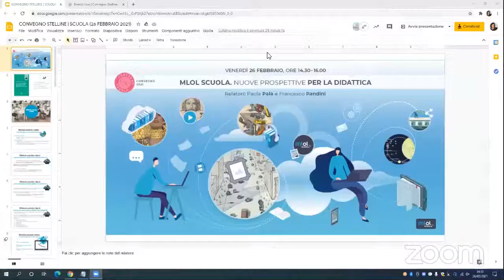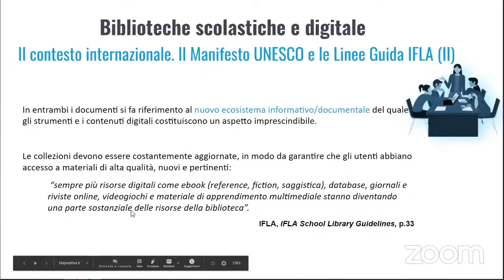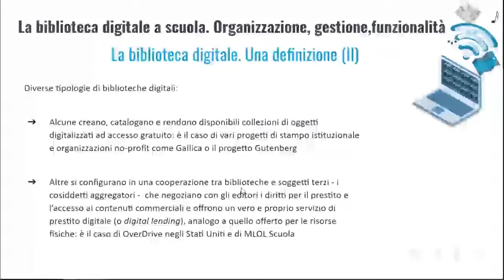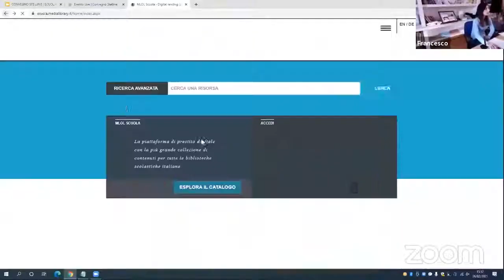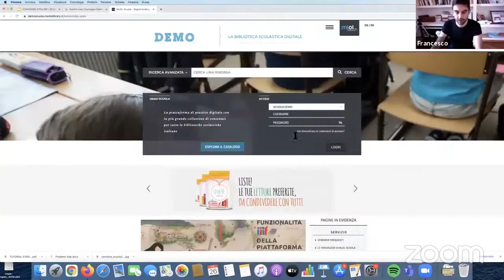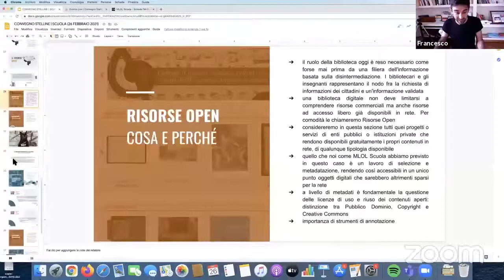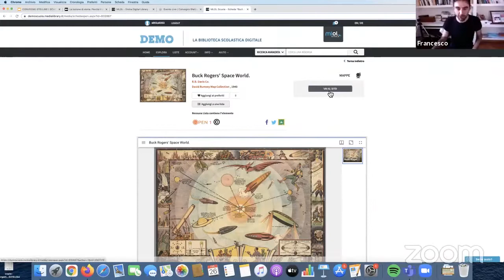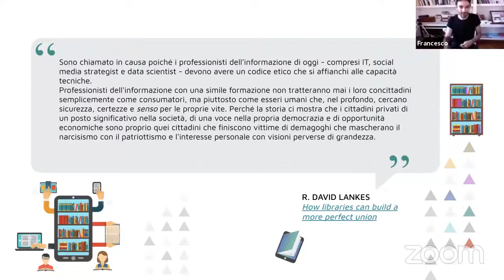MLOL Scuola. Nuove Prospettive per la didattica.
Un evento a cura di MLOL Scuola.
MLOL Scuola è il servizio che da ormai cinque anni consente a tutte le scuole italiane di rendere disponibile a insegnanti, studenti e genitori una vera e propria biblioteca digitale, basata sulle esigenze di ciascun istituto.
In questo workshop della durata di un’ora e mezza, Paola Pala e Francesco Pandini presenteranno tutte le novità arrivate negli ultimi mesi sulla piattaforma, con particolare attenzione alle straordinarie potenzialità delle feature basate sulla tecnologia IIIF, che consente di creare percorsi didattici e di approfondimento tra risorse Open Access provenienti dalle collezioni digitali di istituzioni di tutto il mondo.

Paola Pala è laureata al DAMS e ha conseguito un master in Archivistica, biblioteconomia e codicologia; per Horizons Unlimited è responsabile del progetto MLOL Scuola e responsabile commerciale, oltre a occuparsi di formazione.
Francesco Pandini ha lavorato come bibliotecario nella Rete Bibliotecaria Cremonese; dal 2014, per Horizons Unlimited, si occupa di comunicazione, formazione per bibliotecari e utenti e gestione di nuovi progetti MLOL.